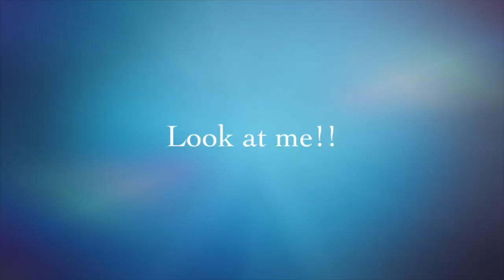Bull Terriers Puppies First Day Outside!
Relax and enjoy this short video of Bull Terriers puppies playing outside for the first time!! Warning ⚠️ Cuteness Overload!!